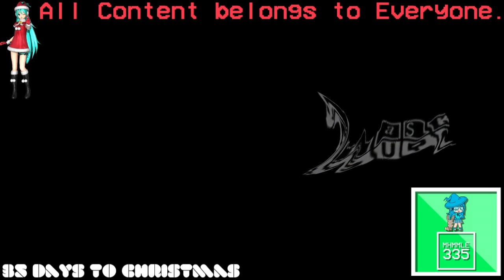(REQUESTED) Even BFDI Hates Klasky Csupo Discontinues (FIXED)